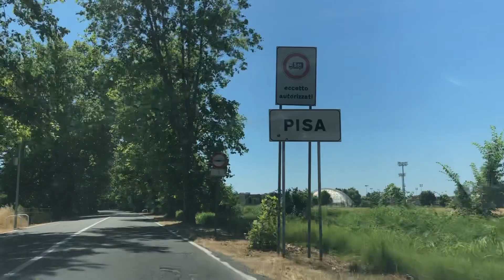MONACO SUPERCAR spotting, via Lucca & Pisa | 124 Spider road trip | EPISODE 8/13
Episode 8: from Florence on to Lucca, the walled city that Top Gear took their hot hatches to back in 2011 (S17, E2) - I've wanted to visit ever since they made me aware of its existence! Super peaceful and not too busy. From Lucca we went on to Pisa, a short drive through Italian hills; bit of a tourist trap so we did our sightseeing and got out of there!

From Pisa on to Monaco, our stop for 2 nights. We thoroughly enjoyed our stay, did several laps of the circuit and I spent a while supercar spotting at the hairpin and outside the casino. As always, I wish we'd had more time and I shall definitely be heading back!

The next couple of videos will be footage from our drive of the first stage of the Monte Carlo rally; to the Col de Turini and back via Sospel and Luceram - subscribe as they're videos you won't want to miss!